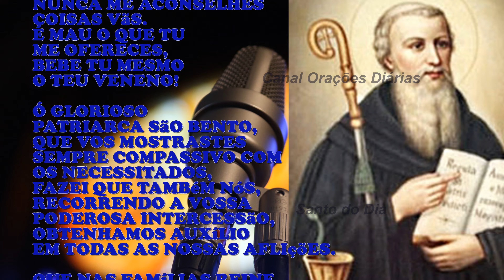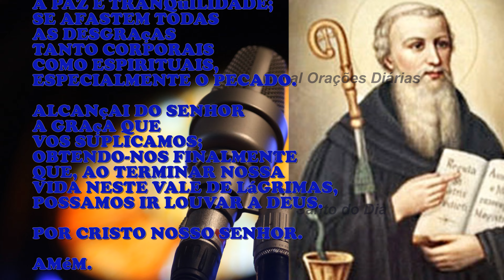Podcast e Oração de São Bento